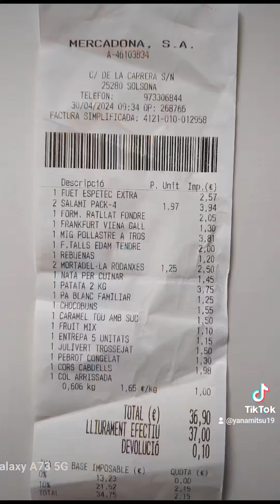стоимость продуктов в Испании...